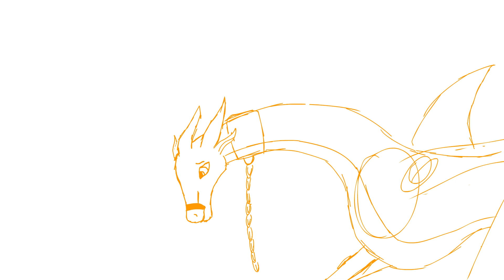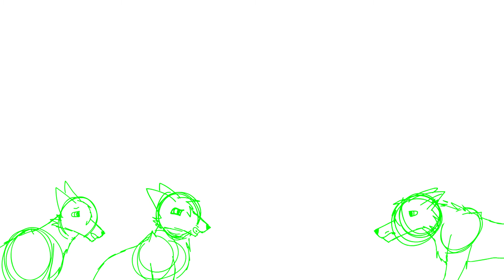Soldier Animatic Test/WIP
Oh boy.
This is pretty rough but I thought I'd post it here anyway. Was working on this a while back and thought I might pick it up again. It features Soren (who was seen in the last video) and the story of how he met Hoffnarr the whyvern.

Don't ask me what happened to the quality, I lost it.